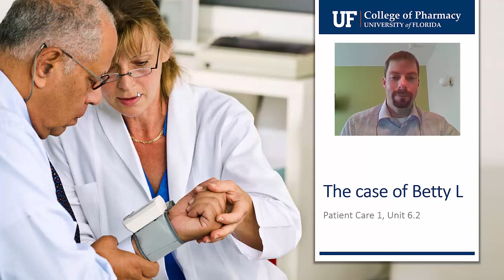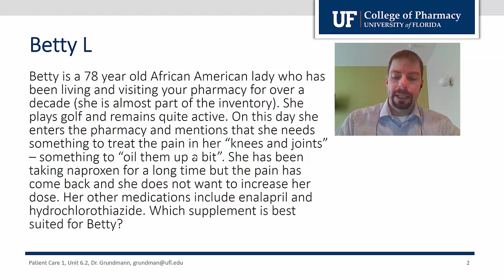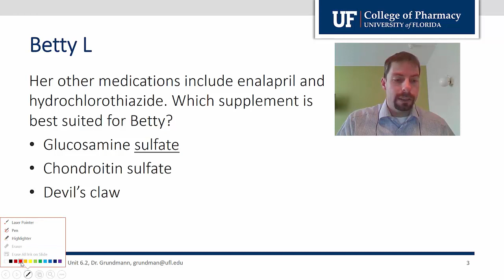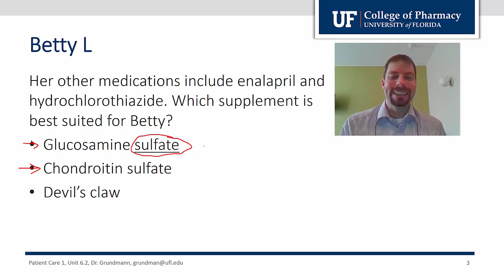Patient Care 1 Unit6.2 BettyL spring2018